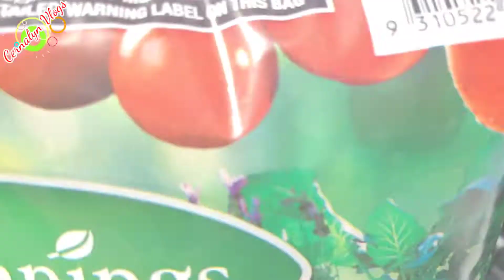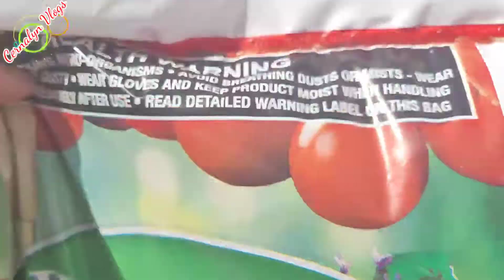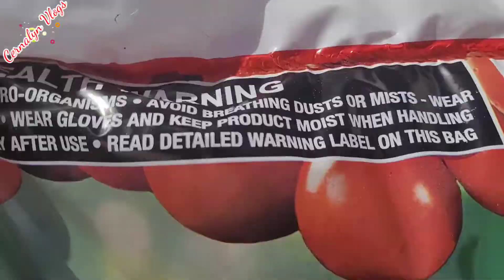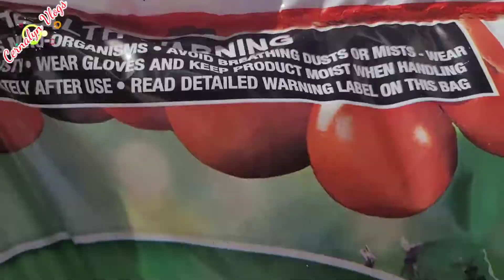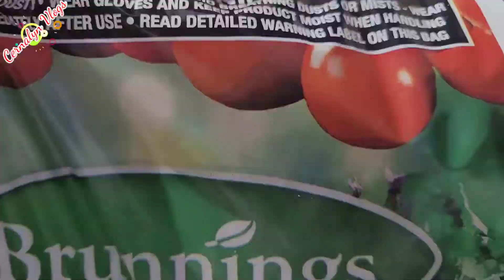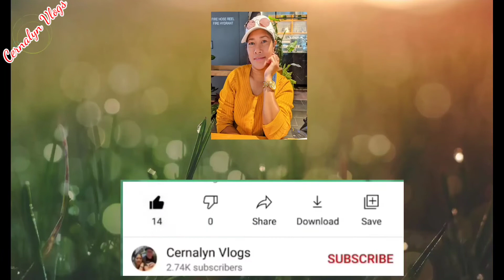FOR plants lovers| Home of the jungle @Cernalyn Vlogs